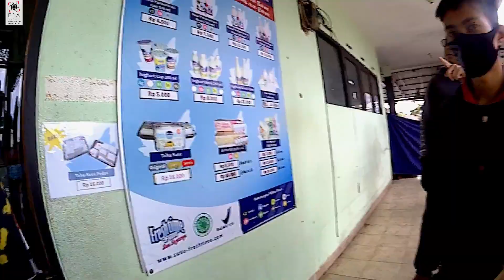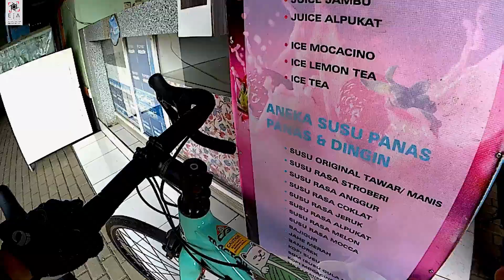Gowes Sepedahan Lembang First Time | Road Bike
***Jalur Kiri & Berhati-Hati***
Waktunya Sepedahan Guys! Bareng Bapa Bapa Lageee..!
Kali ini Jalur yg Di Tempuh dari Setiabudi Menuju Lembang Jawa Barat..
Akhirnya Pertama Kali Gowes Sampe Lembang nih Guys!
Bareng Temen Gowes Cari Sehat Tetap Semangat!

Bakal Ada Video Menarik Menanti..!